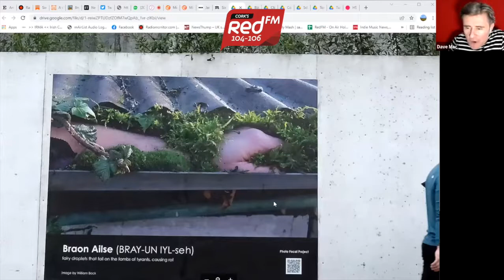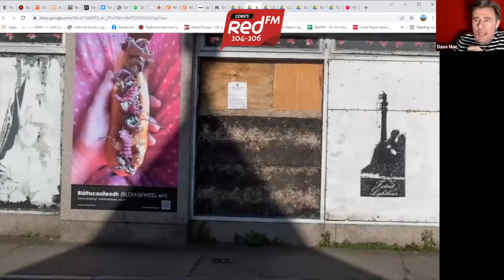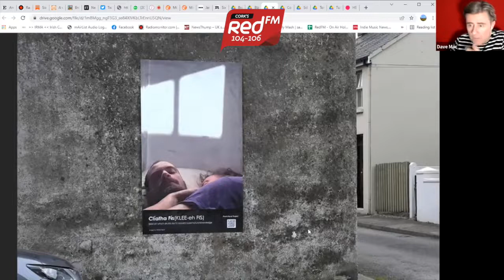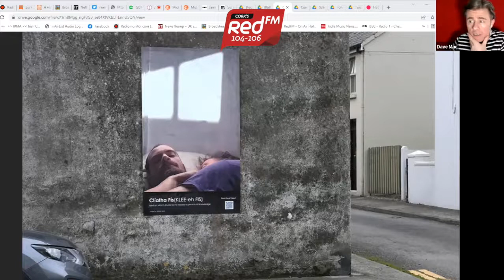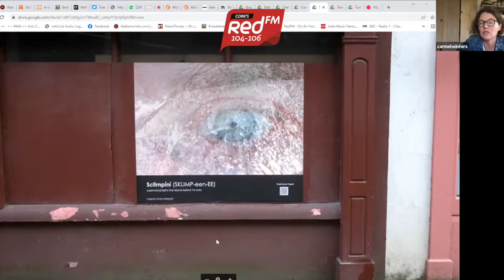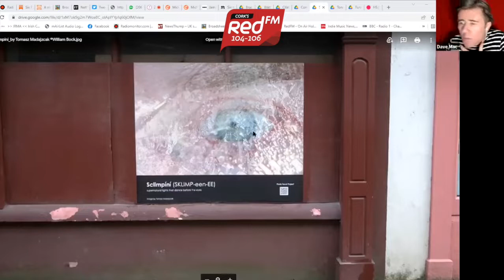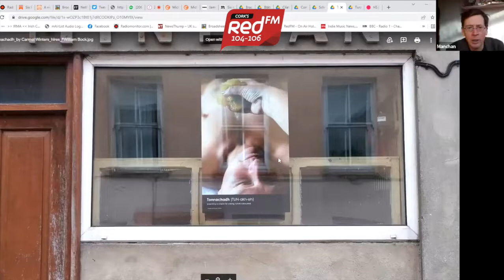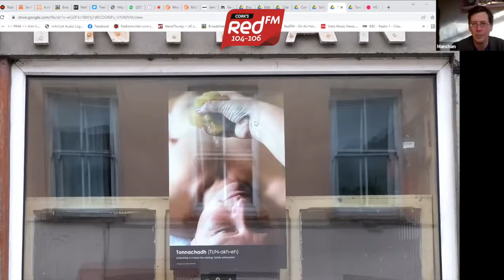Film-maker Carmel Winters & author Manchán Magan speak to Dave Mac | Cork's Red FM 104-106 FM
Cork film maker Carmel Winters (Float Like A Butterfly) & author Manchán Magan talk to Dave about the upsurge in interest in the Irish language.

Inspired by Manchán’s book ‘32 Words for Field’, Carmel created the ‘Ways Of Seeing’ project where she gathered a collective of brilliant visual artists together to create images in response to words from that book. A selection of these word/image twins were installed in windows and billboards throughout the town of Skibbereen as part of the Skibbereen Arts Festival with the Uileann Art Centre.